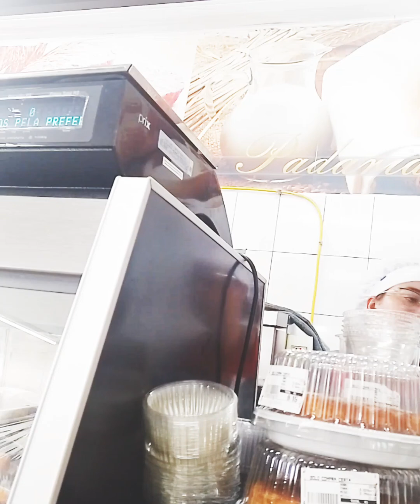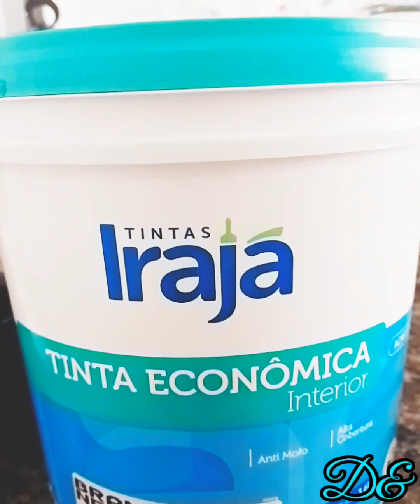Diário da reforma da Casa Parte 1 , decoração nova ,marcenaria & Pintura 🖼️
Diário da reforma da Casa  Parte 1 , decoração nova ,marcenaria & Pintura 🖼️  reformando a casa onde eu mesma com oque aprendi como Artesã renomada , Artista Plástica e Designer de interiores ,estou arrumando tudo por aqui ,espero estar tudo lindo até o Natal
uma arrumação simples porém funcional